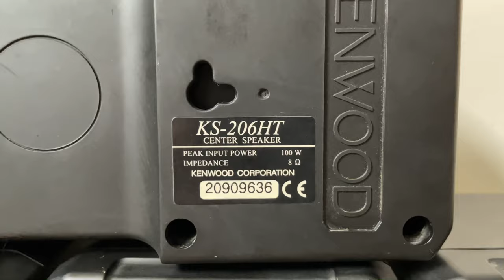Kenwood KS-206HT Home Theater Surround Speakers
Kenwood KS206HT Home Theater Surround Speaker System - 2 front speakers, 2 rear surround back speakers and 1 center channel speaker